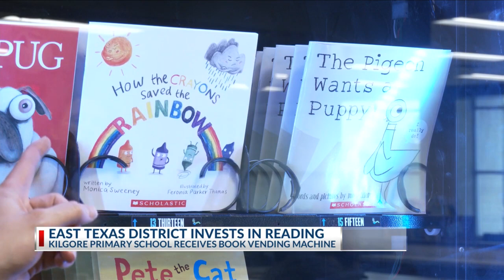Kilgore Primary School gets book vending machine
The Kilgore Primary School held a celebration with the Greater Longview United Way on Thursday to unveil a new book vending machine at the school.